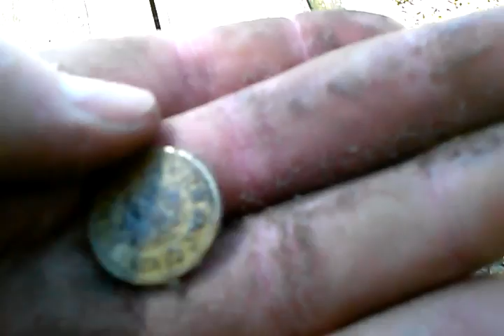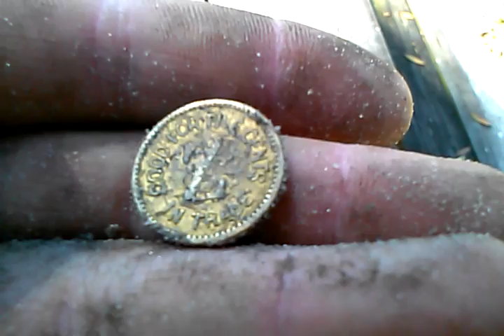Metal Detecting Z token found (5 cents in trade)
this park was loaded with tokens i found 4 myself lol was crazy all diff kinds to i used at pro with 5x8 coil this time